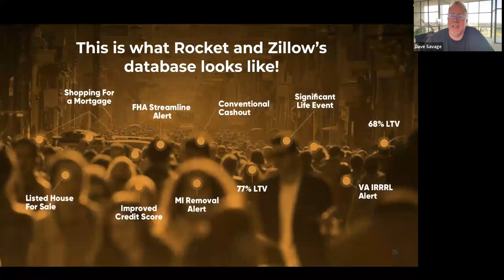2022 HALF-TIME REPORT with Rob Chrisman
WATCH this conversation with Rob Chrisman to hear his thoughts on the top trends, and opportunities in the mortgage industry as of June 4, 2022. This has been a year of massive shifts in the marketing place and Rob shares his insights and ideas on how lenders and loan officers can best navigate the current rising interest rate and low inventory marketplace.